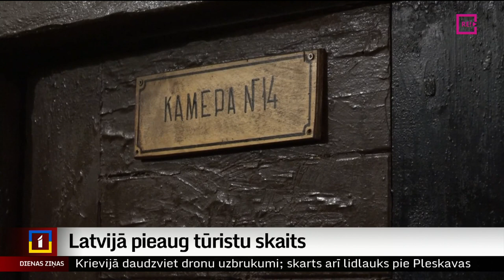Latvijā pieaug tūristu skaits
Liepāja šovasar izjūt tūristu skaita pieaugumu –   šā gada 2. ceturksnī uzņemti gandrīz 30 tūkstoši pilsētas viesu. Tas ir par 15 % vairāk nekā pērn šajā pašā laikā. Arī ceļotāju vidējais uzturēšanās ilgums Liepājas naktmītnēs ir gandrīz divas dienas, un tas parāda, ka pilsēta savus viesus spēj ieinteresēt uzkavēties ilgāk. Liepājas reģiona tūrisma birojs min, ka iemesli šādai situācijai varētu būt jau gadu atceltie kovida pandēmijas ierobežojumi, plašais pasākumu klāsts, kā arī siltais laiks jau maijā. Plašāk stāsta Anna Audare no TV Kurzeme.